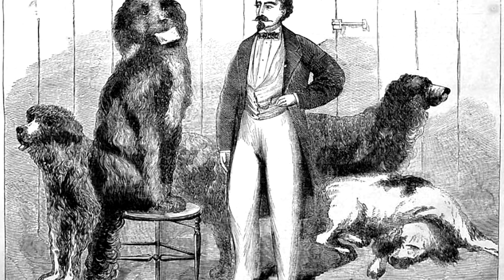Zanim Kupisz NOWOFUNLANDA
daj SUBA, UDOSTĘPNIJ  i naciśnij DZWONECZEK